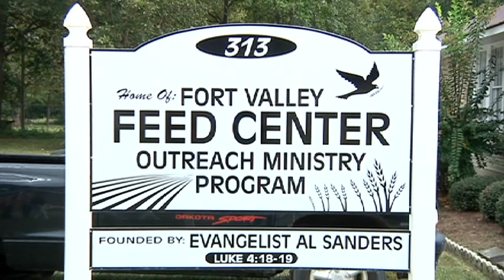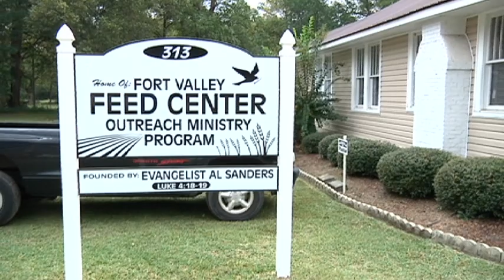Gururaj Nayak, M.D., Peach Regional Medical Center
2010 Hospital Hero Gururaj Nayak, MD, Peach Regional Medical Center.
Produced by Moray Black Productions